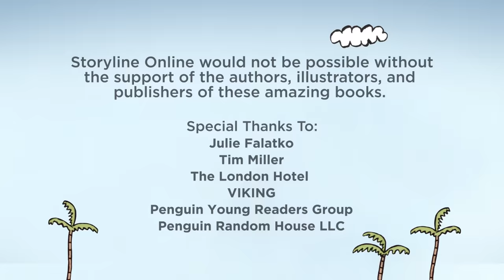'Snappsy The Alligator (Did Not Ask to Be in This Book)' read by David Harbour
'Snappsy The Alligator' is written by Julie Falatko, illustrated by Tim Miller and read by David Harbour.

Snappsy the alligator is having a normal day when a pesky narrator steps in to spice up the story. Is Snappsy reading a book ... or is he making CRAFTY plans? Is Snappsy on his way to the grocery store ... or is he PROWLING the forest for defenseless birds and fuzzy bunnies? Is Snappsy innocently shopping for a party ...or is he OBSESSED with snack foods that start with the letter P? What’s the truth?